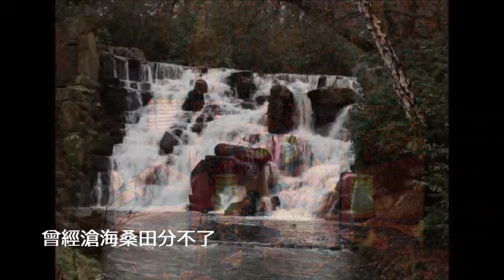老情歌-童麗(口琴獨奏伴卡拉OK)By Michael Gor 07,06,2023